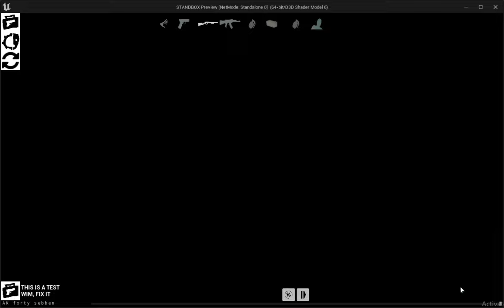Sneakpeek: New level selector UI, and CHROMAKEY/GREENSCREEN studio map!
I'm working right now on redoing parts of the UI, like this new advanced section of the level menu, so that future maps and mods can have a place to go.

I also am working on a greenscreen/chromakeying studio for all the creatives, so that they can more easily change backgrounds/inject Stanley or props of the game into their photoshop/videos!